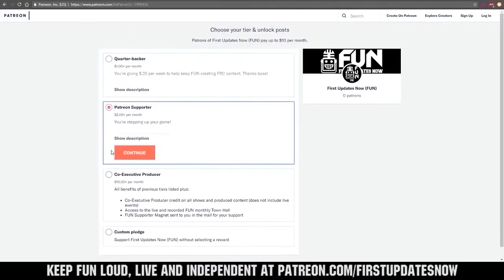Qualification 44 FRC Sim Season 1 Championship